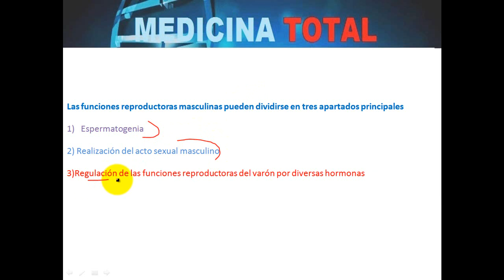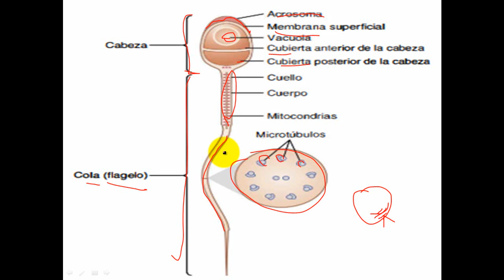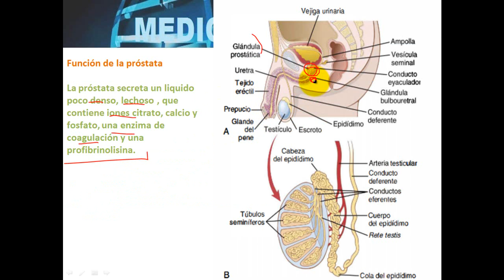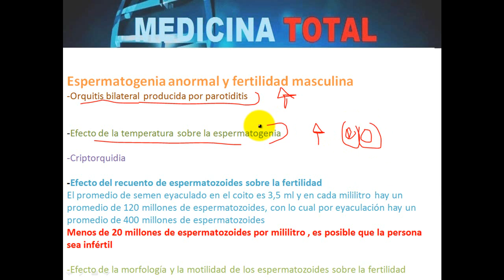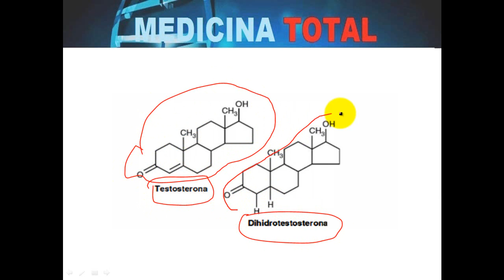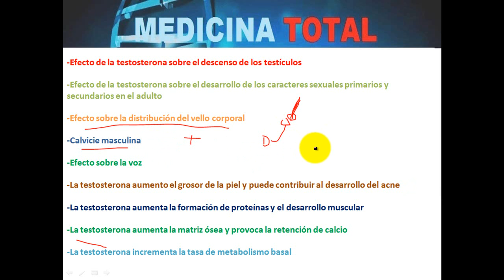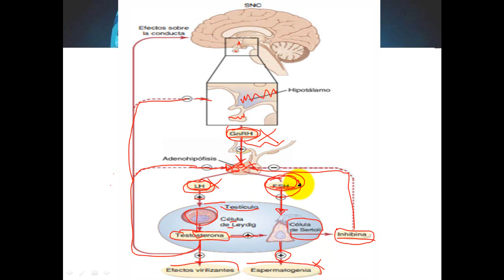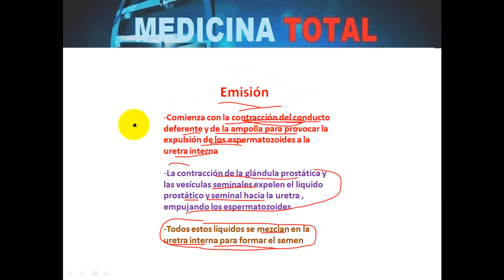HORMONAS MASCULINAS - GUYTON CAPÍTULO 81